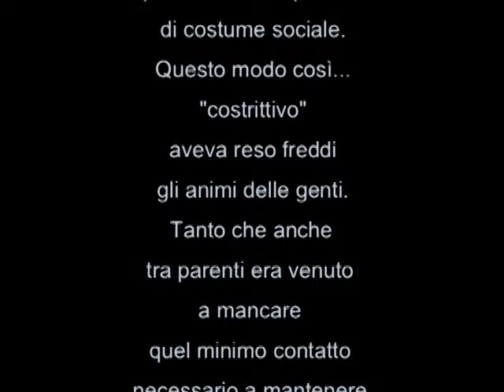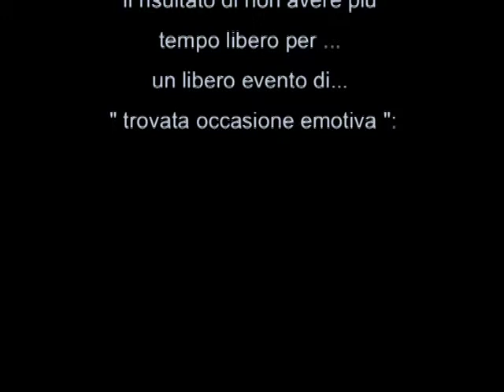La storia di una polenta - Riccardo Bartolotti